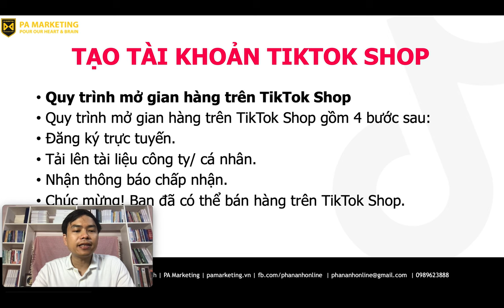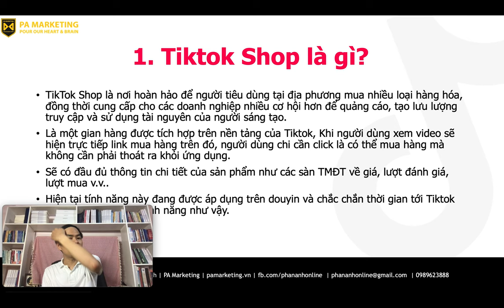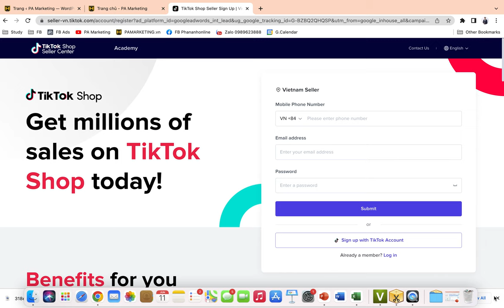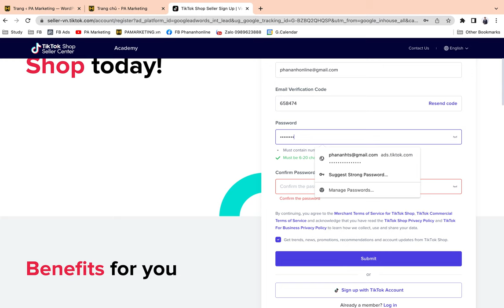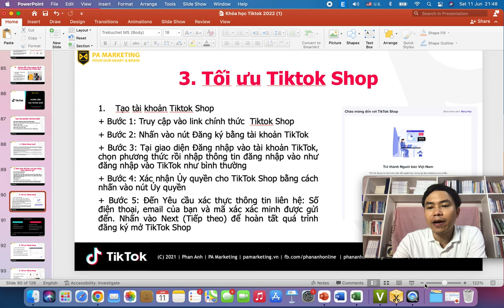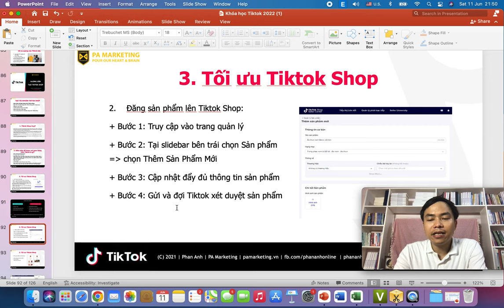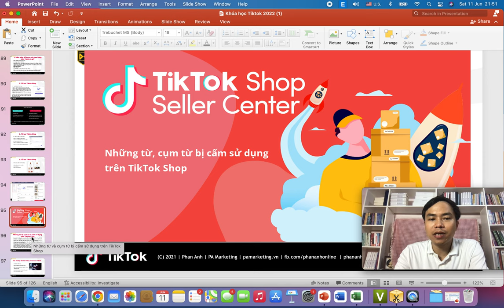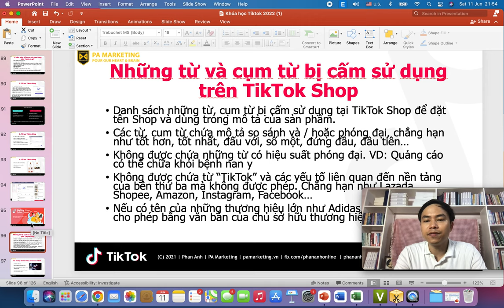Hướng dẫn tạo Tiktok Shop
Cách tạo Tiktok Shop

1.
2. Khóa Đào Tạo Facebook & Tiktok Ads 2022

Trụ sở: 3A/19, 59 Lê Đức Thọ, Nam Từ Liêm, HN